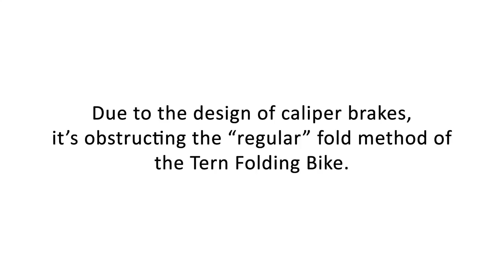How to Fold a Tern Folding Bike with Caliper Brakes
Once installed on the Tern Folding Bike, caliper brakes will obstruct the "regular" fold method of the bike and cause scratches on the frame if you are careless.

In order to fold and engage the magnets, the solution is to rotate/twirl the handlepost 180° counter-clockwise.

I don't fold my bike often so pardon me for the slow and awkward technique. Also pardon me for the dirty bike. :P